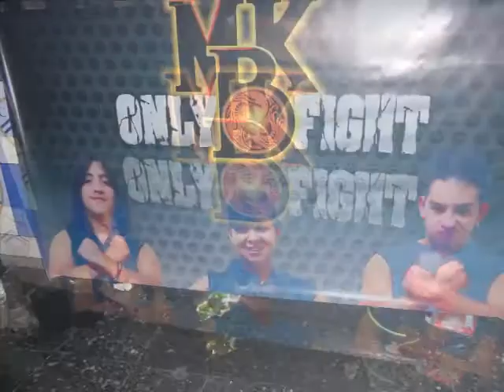ONLY FIGHT BY MBK abril 22, 2017